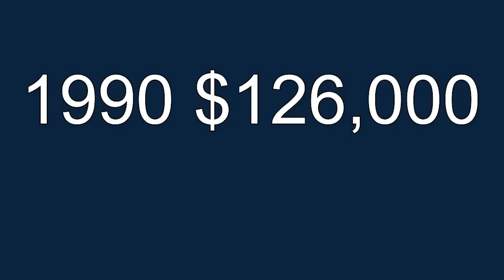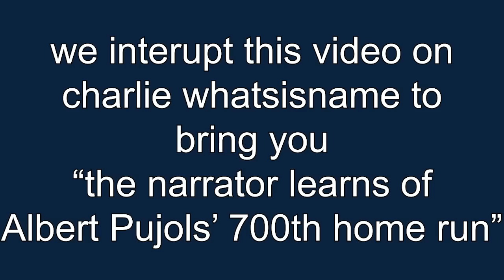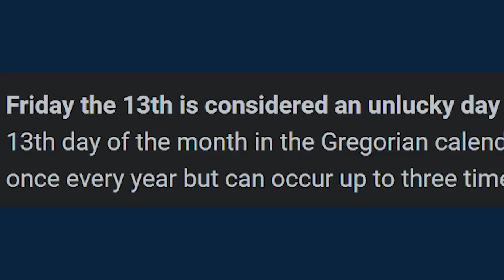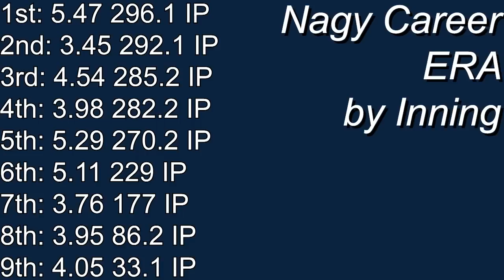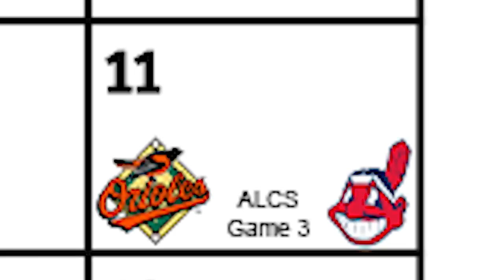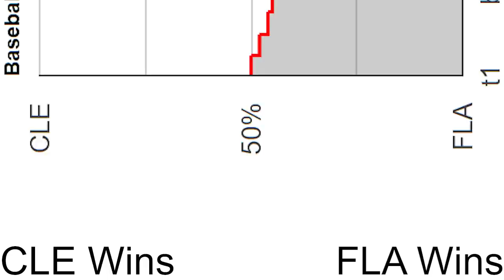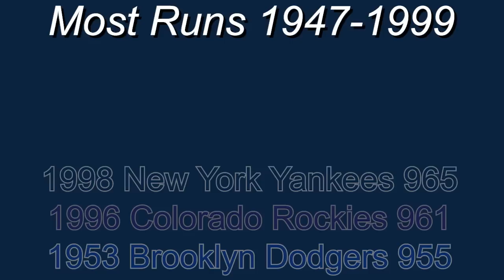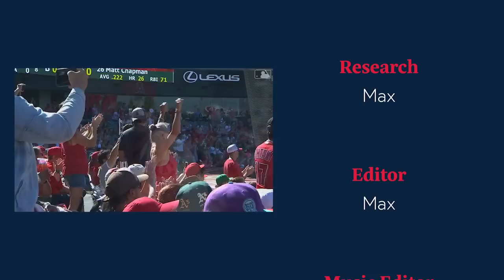Charles Nagy was the Forgotten Ace of a Dynasty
Oh boy they've done it, the Cleveland Indians are this close to winning their first title in forever, this probably means more to their ace than anyone else, he's been there since 1990 and this is the closest he's ever come to earning his first career ring. In today's video we discuss Charles Nagy, the forgotten ace of the 90's Indians.

(this is gonna be another long one)